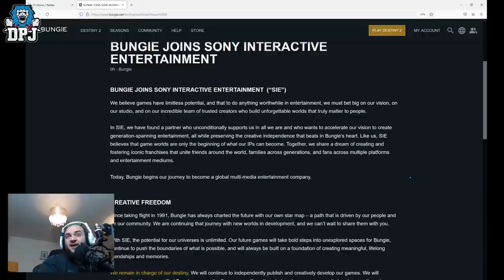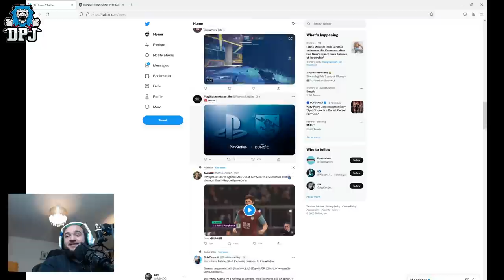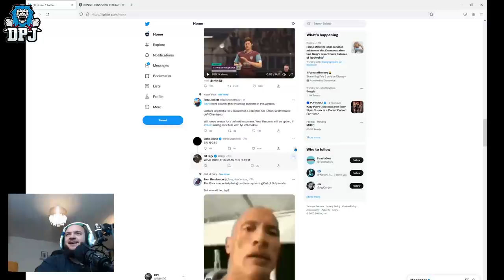SONY BUYS BUNGIE & DESTINY - REACTION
Bungie has just been brought out by Sony.